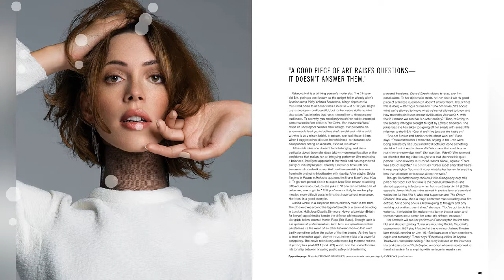Rebecca Hall Paintings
Starring: Rebecca Hall, Tracy Letts, and Michael C. Hall Christine Official Trailer 1 (2016) - Rebecca Hall MovieRebecca Hall stars in director Antonio Campos' third feature film, CHRISTINE, the story of a woman who finds herself caught in the crosshairs of a spiraling personal life and career crisis. Christine, always the smartest person in the room at her local Sarasota, Florida news station, feels like she is destined for bigger things and is relentless in her pursuit of an on-air position in a larger market. As an aspiring newswoman with an eye for nuance and an interest in social justice, she finds herself constantly butting heads with her boss (Tracy Letts), who pushes for juicier stories that will drive up ratings. Plagued by self-doubt and a tumultuous home life, Christine’s diminishing hope begins to rise when an on-air co-worker (Michael C. Hall) initiates a friendship which ultimately becomes yet another unrequited love. Disillusioned as her world continues to close in on her, Christine takes a dark and surprising turn.Subscribe to INDIE & FILM FESTIVALS:  to TRAILERS:  to COMING SOON:  us on FACEBOOK:  us on TWITTER:  quite the artsy one, aren't you? Fandango MOVIECLIPS FILM FESTIVALS & INDIE TRAILERS is the destination for...well, all things related to Film Festivals & Indie Films. If you want to keep up with the latest festival news, art house openings, indie movie content, film reviews, and so much more, then you have found the right channel.